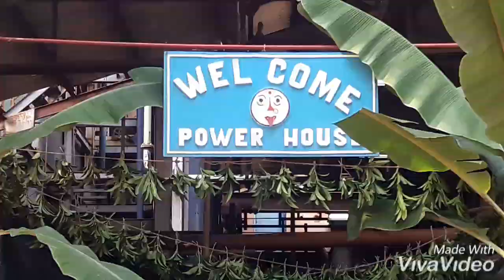Dasara celebration 2019